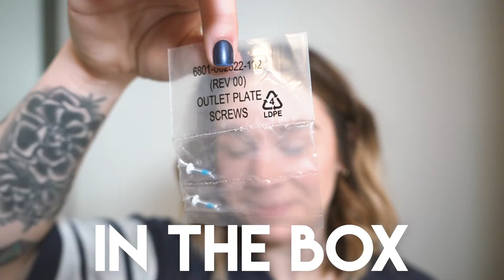ECHOGEAR Outlet Shelf – The Best Space-Saving DIY Socket Shelf For Anything Up to 10lbs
Have you ever looked at your crowded kitchen counter, vanity, or nightstand and thought "Gee, I wish I had more space for my electronics and knick knacks"? Well, consider this shelf your personal ECHOGEAR genie, because your wish is our command.

The ECHOGEAR Outlet Shelf is designed to be easily installed onto your existing outlets. All you need to do is remove the screw from the outlet cover, put the shelf in place, and screw one of the included outlet covers on. That's it. For real. We've even included the hardware so you don't have to dig through your junk drawer for a screw that only kinda sorta fits.

Once it's installed, the shelf can easily hold anything weighing up to 10 lbs: Your bluetooth speaker, lava lamp, drill - the possibilities are basically endless. We'll work with what you have - Perfect for Amazon Echo, Echo Dot, Sonos Play:1, Sonos One, and oodles of other wireless speakers, networking equipment and such. We even built this little guy with its own cable-hiding compartment to conceal ugly excess cordage. (TBH, we're not sure "cordage" is a real word, but we're running with it.)

Feelin' fancy? The shelf comes with two styles of outlet covers, so your home's well-curated style won't be wrecked. Whether you prefer that good ol' standard style or you've splurged no on those fancy-shmancy Decora outlets, Joanna Gaines will be proud.

We give it our all: Easy-to-follow instructions are provided and support experts are available to help every day of the week.

Need more inspiration? Here are some other items you could place on the outlet shelf:

Your cracked-screen phone

The Sonos Play:1 speaker you got for Christmas

An essential oil diffuser (I swear they work...)

Your favorite bottle of whiskey

That Eero wi-fi range extender

An Amazon Echo (Give Alexa the throne she deserves!)

The keys to your 1996 Buick Regal

Short story short? You can improve the look and function of your home in under 15 minutes. Put anything under 10 lbs on the outlet shelf, and enjoy better, clutter-free living.